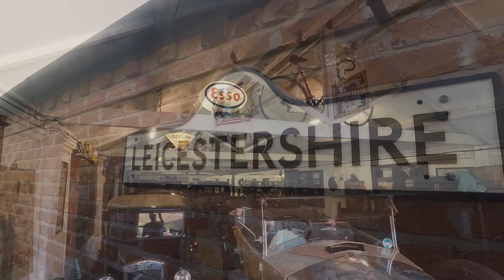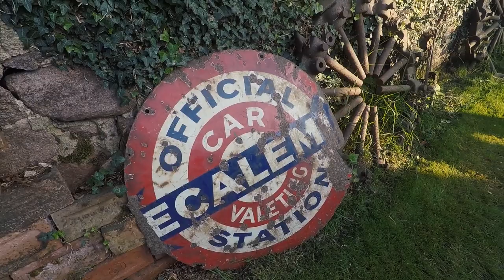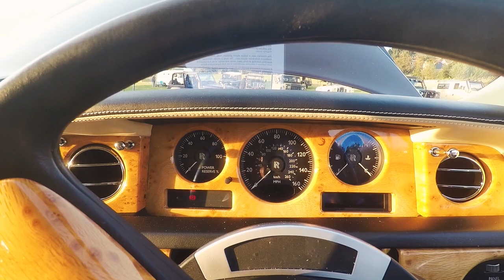Stonehurst Farm Classic Car Show | August 2019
Stonehurst Farm in Mountsorrel has long been a favourite destination for me and my family. A vintage car and motorcycle museum for me, and cute farm animals and activities for the kids.

Now the Manor House Pub's Classic Car Show has moved here, so its a win win. Some lovely cars on show on this lovely summer evening.

Last Monday of every summer month.